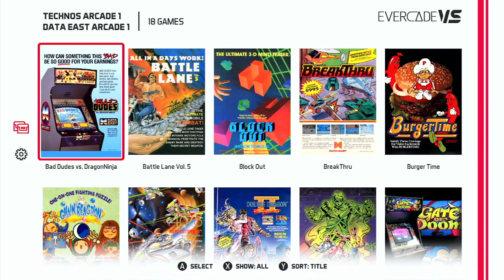Chain Reaction (Evercade VS)